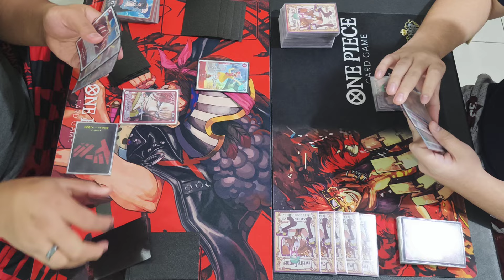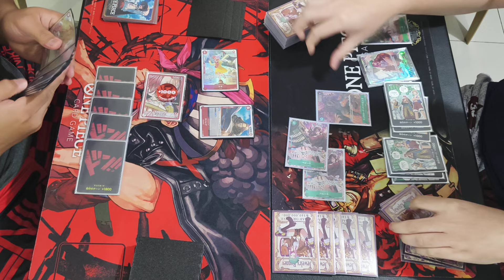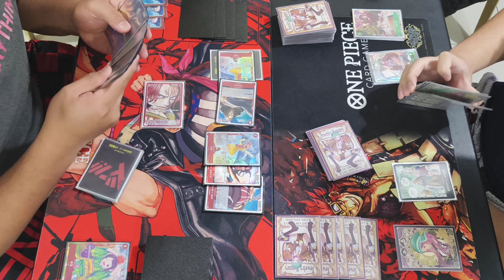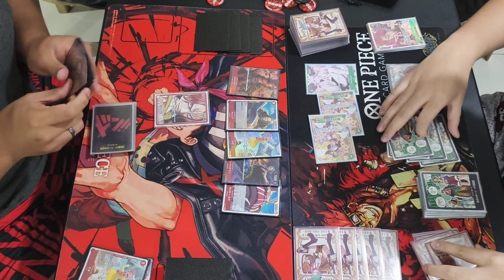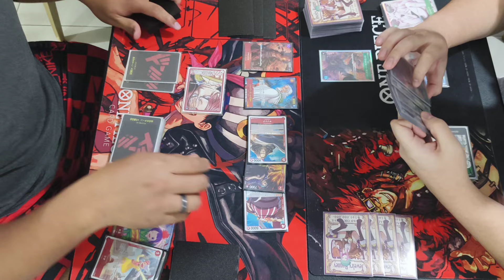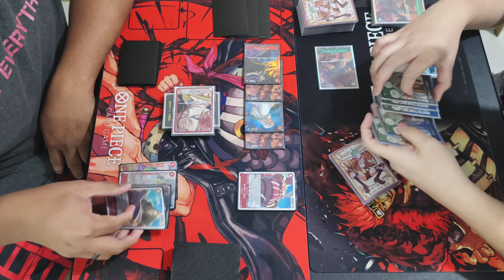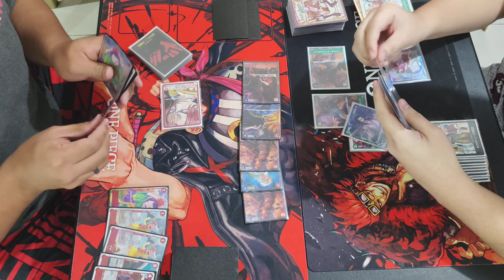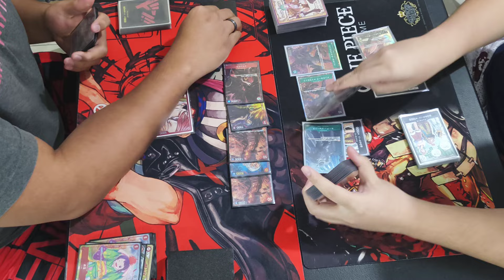One Piece Card Game: Shanks vs Bonney [OP-09]